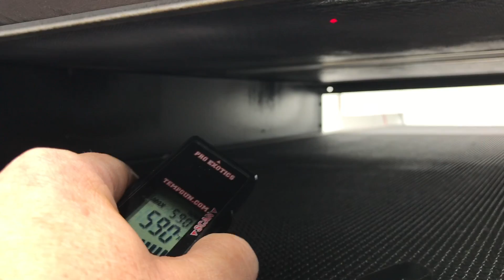Black Body Econocure 6100 WATT Dryer